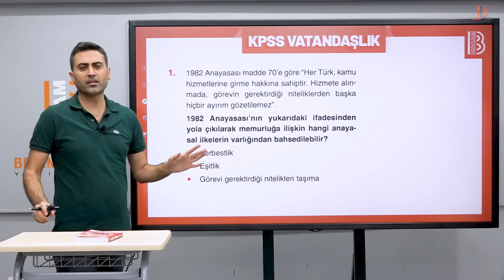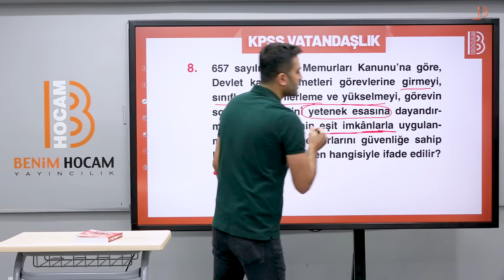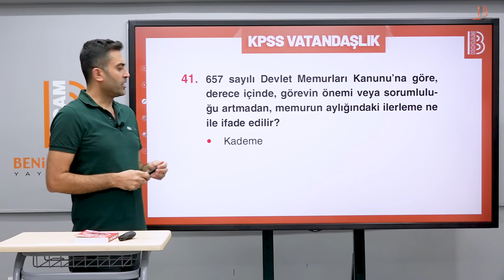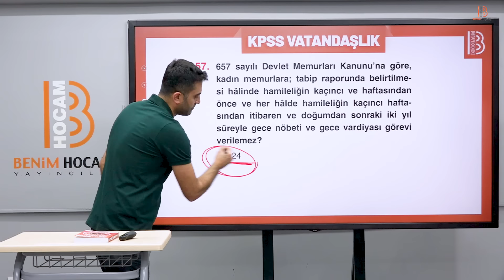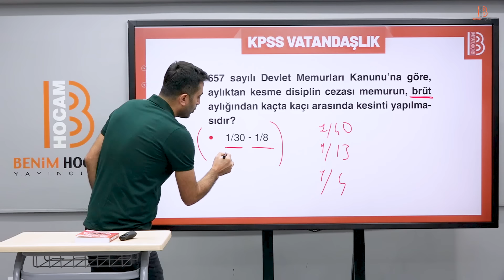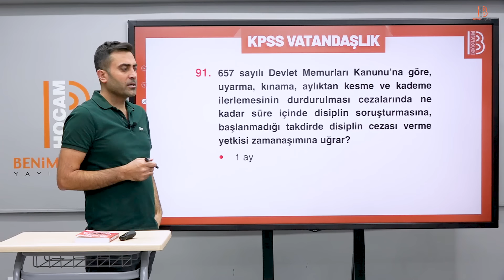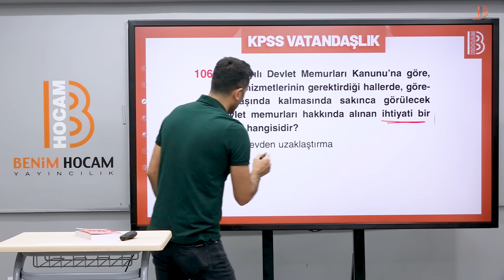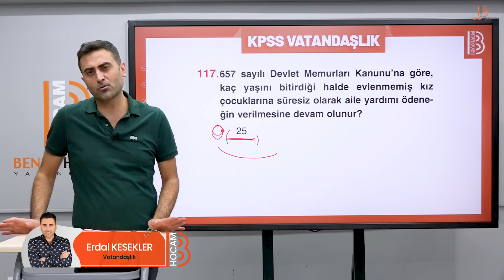37) KPSS Vatandaşlık - 657 Sayılı Devlet Memurları Kanunu Soru Cevap - 657 Full Tekrar - 2025